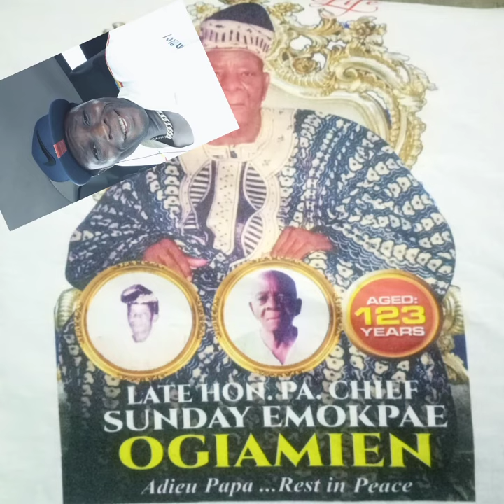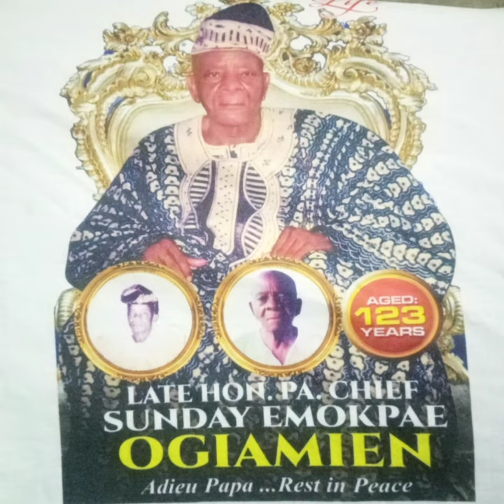Tribute to Late Hon. Pa Chief Sunday Emokpae Ogiamien